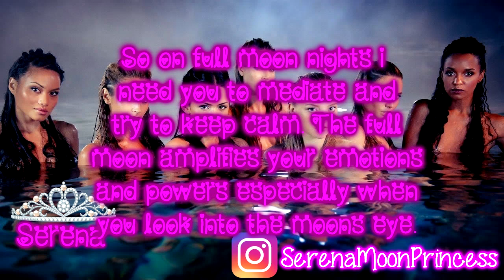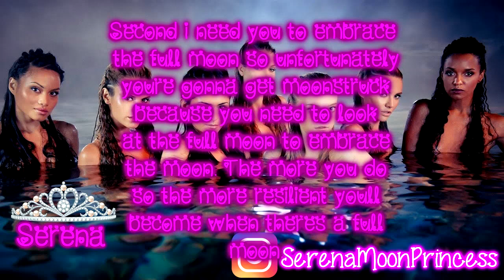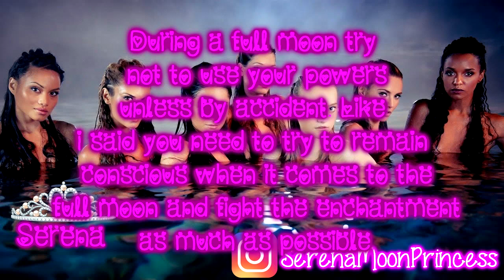How To Become Iummune To Moonstruck Enchantment For Real Mermaids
so i made this video for those who are born mermaids and is having trouble with the full moon spell. i know its not much but i did my best to explain how did I Myself became immune to the full moon. i Hope this helps all mermaids out there. thanks so much for watching.

LET'S BE FRIENDSIES!
serenamoonprincess

PLZ WEAR HEADPHONES FOR BETTER QUALITY!
PLZ WATCH IN HD FOR BETTER SOUND QUALITY!
Keep Oceans Of Love In Your Heart  ~ Serena 2019
The purpose of my magical guidance videos is not to bash anyone listing these signs because it many cases it turns out that people who do pretend actually just love us supernaturals for who we are and what we do but obviously they do not realize the damage they are doing. i have seen many cases where there are way too many pretenders when actual supernaturals themselves can no longer believe in each other because some humans{not all} are too busy fooling supernaturals and we think we taking in our own but well you know the rest.. i've secretly been in some vampire and witch covens and mermaid pods where they have such strict rules on proving yourself nevertheless its gotten to the point where groups don't even accept hybrids now nevertheless newcomers who ARE indeed supernaturals cannot naturally blend in with supernaturals and learn about their own kind due to all the pretending going around so here are some tidbits to be able to decipher between the real and between well with all due respect, the fakes. but before we start
Please read!!! Remember you do not have to go along with my teachings. My teachings is not for the weak hearted or have a desire to be turned into something. If you want a comfortable lie and a soft pillow please refrain from my channel. If my teachings are not for your mindset and you want to be turned into something please refrain from my channel. No i will not be giving my opinions of anyone elses channel to the public. If you do not agree with my teachings please refrain from saying my name when giving your own teachings and i shall still give you the same respect. My teachings are among logic facts and of course proof. If I have not seen or experience proof then I shall not teach it. I give others the freedom to choose. If you want to fully discover yourself and no longer be lost in the fog and want the complete truth I'm the right one to help you. If you want to go somewhere else according to your beliefs and wishes you are more than welcome and all the best to you